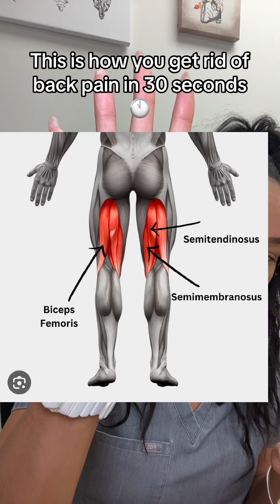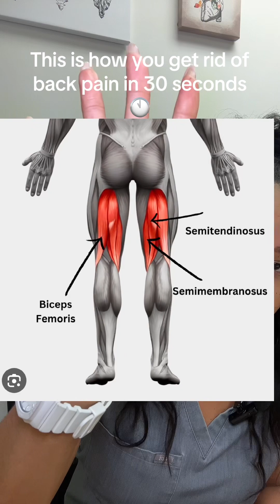How to get rid of back pain in 30 seconds (probably)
We at Fully Adjusted Chiropractic would love to help!